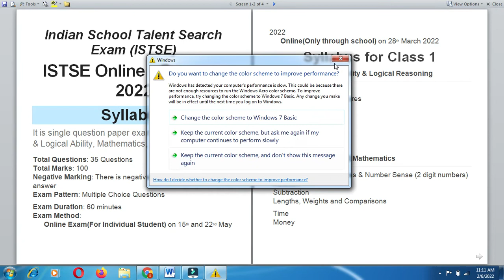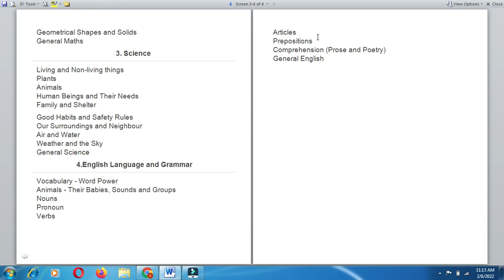Olympiad Exam/ indian school Talent search exam syllabus class 1/ Scholarship Exam Summer 2022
Olympiad Exam/ indian school Talent search exam syllabus class 1/
Scholarship Exam Summer 2022
In this video we will discuss about  Indian School Talent Search Exam Syllabus for Class -1
.It is a great opportunity for all those students who are studying in Class 1 to 10.

Please watch for this Exam
Helpful for Exam